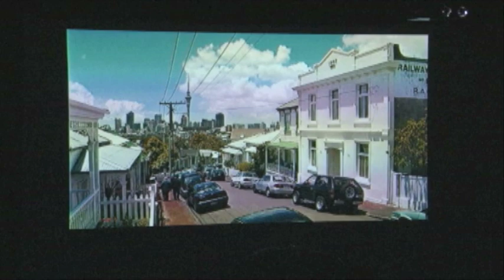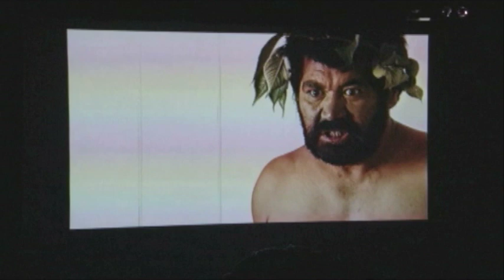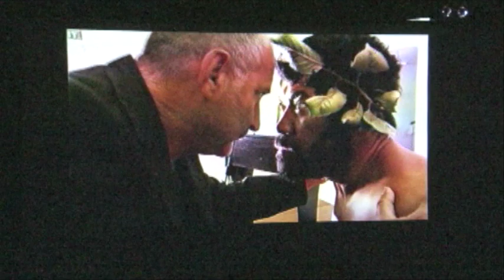PERFORMANCE 11 - Exerpts from The Insatiable Moon & Somehow in Relation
Feel free to use/ link to or embed this video for education/ awareness but please credit our website. (above)

Film: Excerpts from;
The Insatiable Moon
by Mike Riddell, Directed by Rosemary Riddell.

Mike Ridell is a writer and producer with a varied background. It includes a stint in a Moroccan prison, social activism, and a late-developing career as a writer and producer. In the 1980s he founded social housing provider Community of Refuge Trust (CORT). Mike has 10 published books to his name, including 3 novels, and wrote and produced the play about James K Baxter Jerusalem, Jerusalem. He holds a doctorate in religious studies from the University of Otago. He wrote and produced the feature film The Insatiable Moon, adapting it from his own novel of the same name.

Somehow in Relation
Written by Miriam Barr and Daniel Larsen
Directed by Kristian Larsen
Starring:
Searcher: Miriam Barr
Thinker: Daniel Larsen
Musician: John McNab
Dancer: Zahra Killeen Chance

Somehow in Relation shows a man and a woman struggling with their responses to the world and how to navigate it. Inspite of or perhaps because of these vulnerabilities, they are able form a relationship with someone who can hear them and reconnect with their sense of being alive.  Could mental-health problems be more about the person in relation to their world than the person themselves?

Daniel Larsen is a performance poet with The Literatti. He has been involved in the international collaboration which saw the release of the free, People In Your Neighbourhood CD and performs regularly around Auckland. His poetry has been published in Live Lines, Tongue in Your Ear, Black Mail Press, Side Stream and De-Formed Paper. He co-wrote Somehow in Relation with his wife, Miriam Barr, as part of the reTHiNK Possible Worlds project in 2011.

Miriam Barr studies clinical psychology and performs her poetry with The Literatti. Her poems have been widely published including appearances in Landfall, Blackmail Press, Poetry NZ, JAAM, Enamel and REM Magazine. She was the 2007 Poetry Idol slam champion and has performed her work across the country, from the Whangarei Midwinter Arts Festival to The Dunedin Fringe. In previous incarnations she has been an emcee at Poetry Live, New Zealand's longest running open mic night and editor of Side Stream.

* Kristian Larsen (no relation) is an award-winning choreographer and interdisciplinary performer. A graduate of three of New Zealand's key dance institutions (UNITEC-PAS, The New Zealand School of Dance, and the University of Auckland), Larsen holds a Masters Degree in Creative and Performing Arts. Larsen has worked extensively as a performer and collaborator with and for internationally renowned artists including Jerome Bel (France), Ko Nakajima (Japan), Hans Van Den Broeck (Belgium), Min Tanaka (Japan), Magpie Music Dance Company (Netherlands), Paul Pinson (Scotland), and Is-Theatre (Australia). Currently Larsen is an artistic director for a new ensemble, Shameless Crowd Pleaser.

John McNab (instrumental soloist for "Somehow in relation") has a Bachelor of music degree specializing in jazz and plays Saxophone as a second instrument. He has played with The Tutts, Freaky Meat, The Literatti and a variety of jazz based combos . Highlight gigs have been playing The Big Day Out in Auckland, Rhythm & Vines and an Australian tour with The Tutts. Being a fan of rock, jazz and experimental music, John creates a musical back-drop using a range of guitar effects, loops and guitar synth to build atmosphere for the spoken-word journey of the poets.